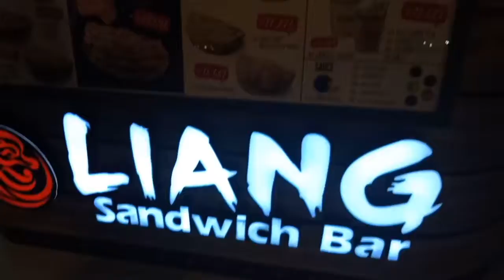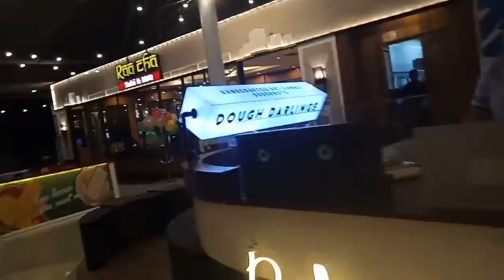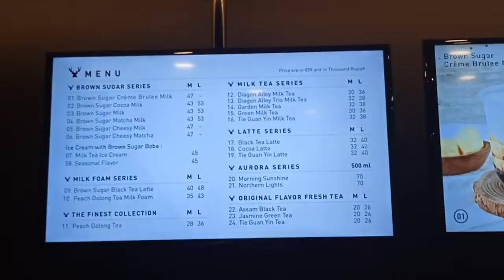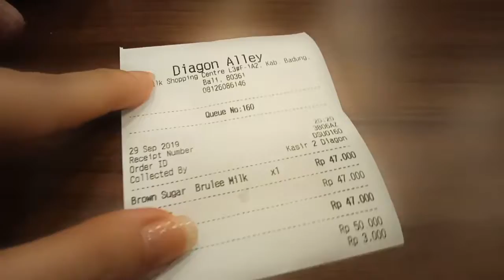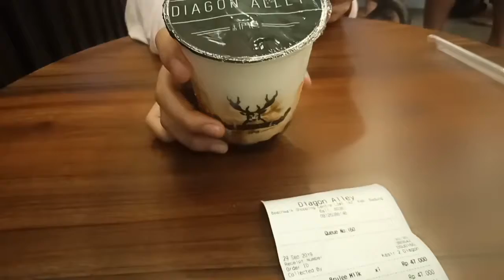EatLoversBali : DiagonAlley...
Minuman dg brown sugar yang sampe dicari muter2...